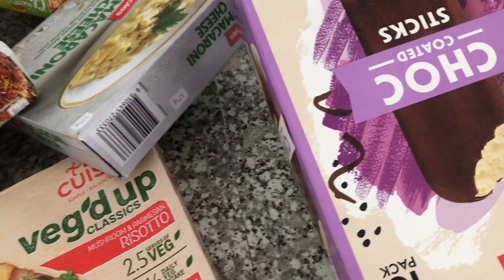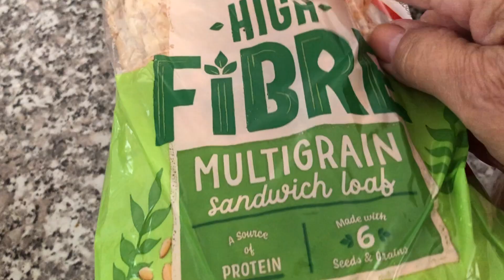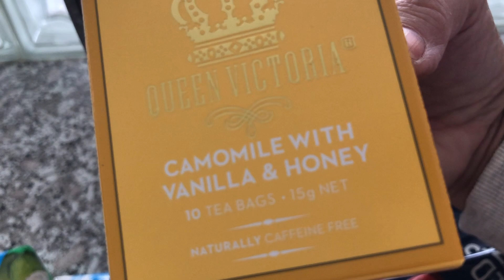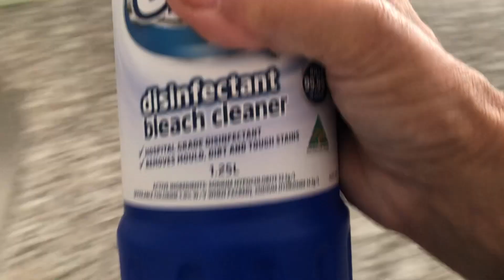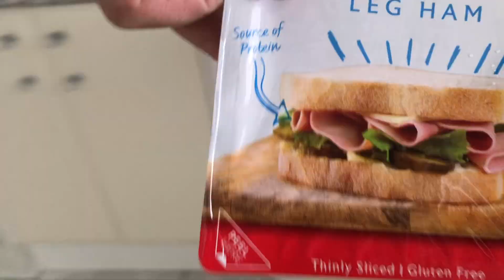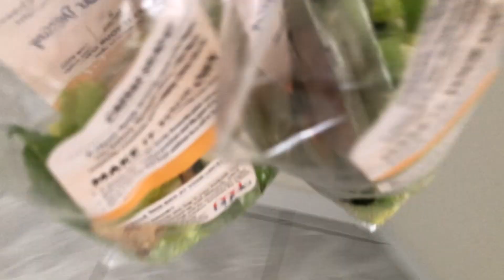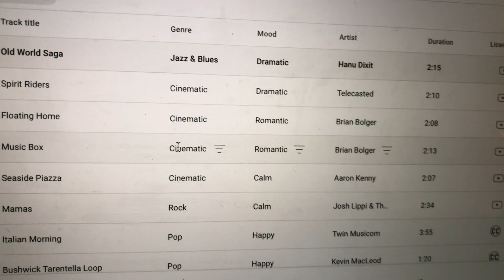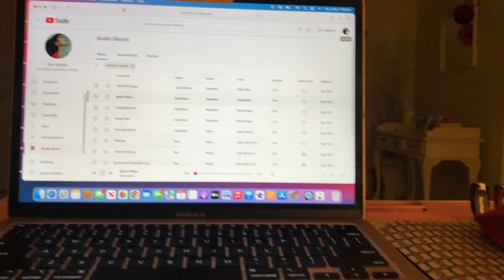A day in my life. Jeden dzien w moim zyciu.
What I did today? Most of the day it was busy for me as always.
Co dzisiaj robiłam? Prawie cały dzień miałam coś do zrobienia jak zawsze.